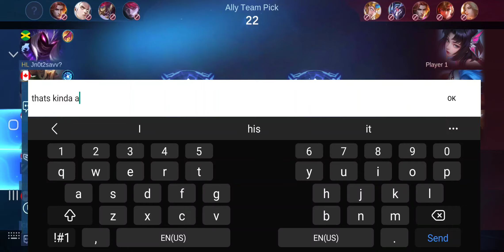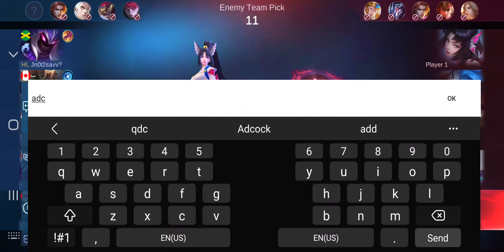August 9, 2024